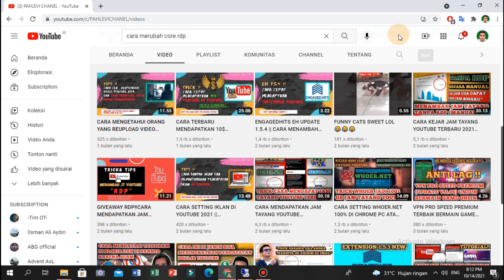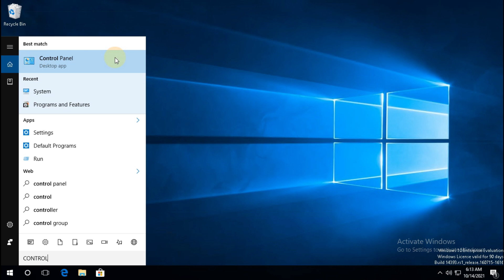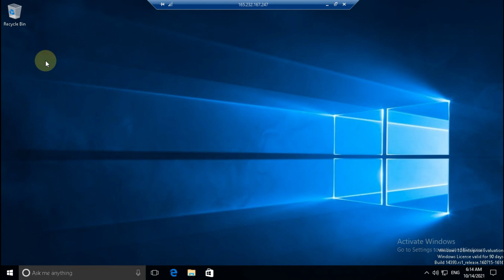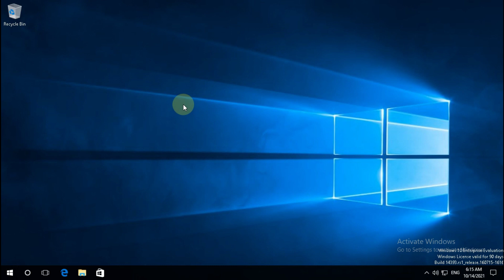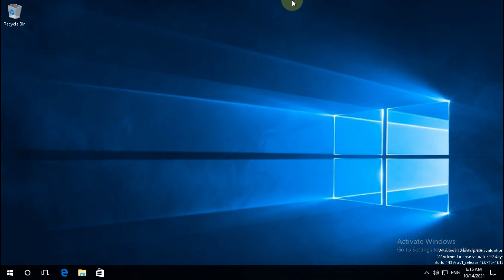✅RDP (REMOTE DESKTOP PROTOCOL) WINDOWS 10 FULL ADMIN GRATIS || GIVEAWAY RDP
---PAHLEVI CHANEL---
​My facebook resmiku :
Device : Pinjem Punya Emak
Motto  : Ibumu Adalah Surga di Dunia Akhirat
Visi      : Mengatasi Masalah Tanpa Masalah
Misi     : Mengatasi Masalah Dengan Masalah
~PLAYLIST LENGKAP TUTORIAL SEPUTARAN YOUTUBE PEMULA~
~PLAYLIST LENGKAP TUTORIAL LANGKAH STLAH LOLOS MONETISASI~
~PLAYLIST LENGKAP TUTORIAL PUSH JT YOUTUBE CEPAT DAN AMAN~